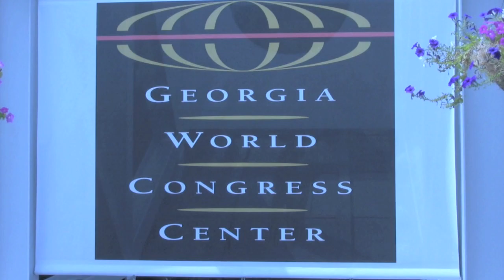GC Session day 4 (27-06-2010)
Ngảy thứ tư của chương trình Đại Hội Toàn Cầu lần thứ 59 của Giáo Hội Cơ Đốc Phụm Lâm được tổ chức tại Atlanta, Georgia trong Georgia World Congress Center. Chương trình sẽ có sự báo cáo từ Tổng Hội Đông Trung Phi Châu và Tổng Hội Âu Á Châu.